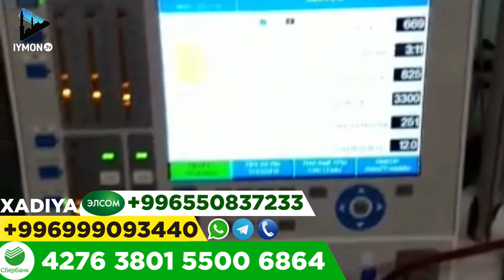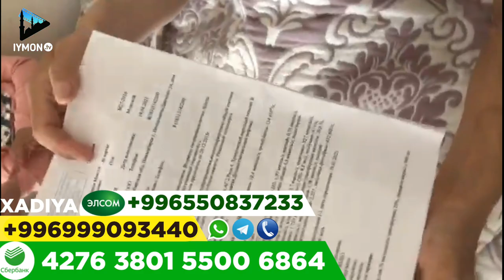Ўшлик онахон жуда қаттиқ изтиробда қолди - боласи ўлмоқда